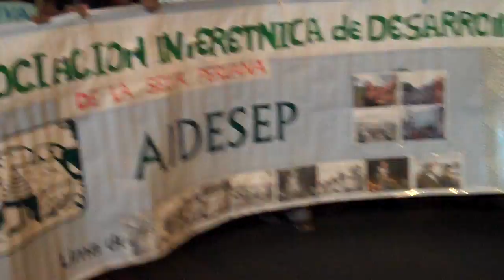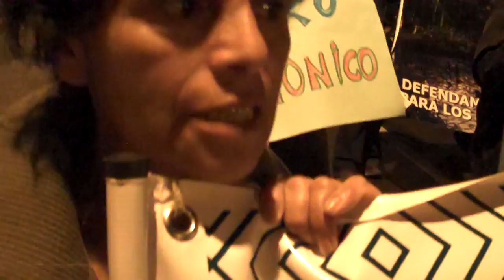Marcha de apoyo al paro amazónico 3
Manifestantes declaran sobre el paro.